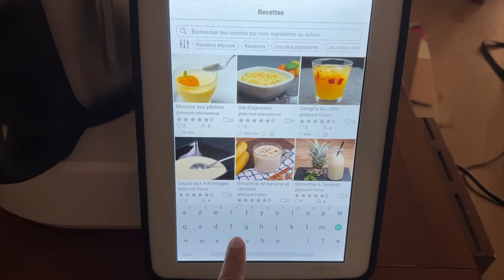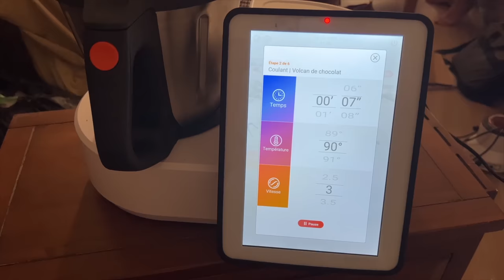LA SOLITUDE - relation toxique